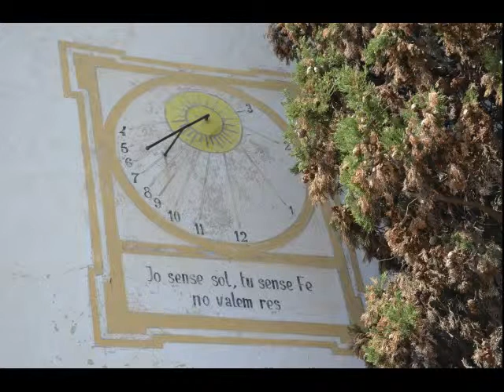Cadaques -Espagne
Images d'Espagne